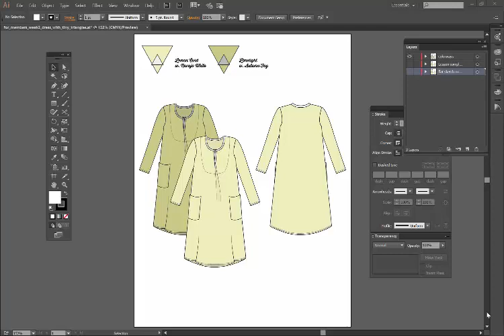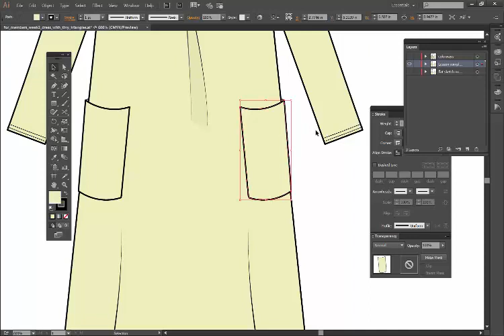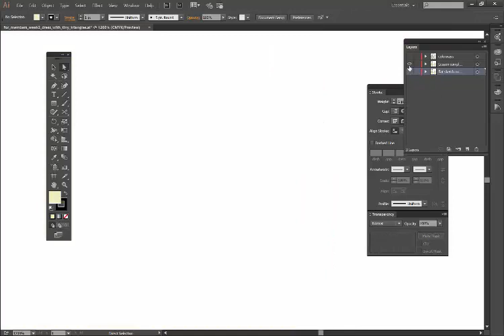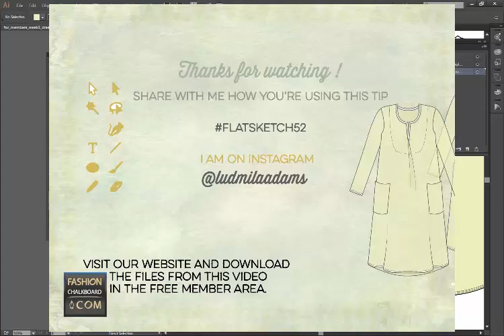How to draw flat sketch pocket details in Illustrator - 52 weeks Adobe Illustrator for fashion - #2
Week 2 -
Tiny triangles make your fashion flat sketch pockets look full. Tiny tip big change.
Learn how to bring your flat sketch to life. Add details to your fashion flat sketch with easy to use Tools in the Adobe Illustrator application.

Use the same Flat Sketch that I am using in my video by visiting:

Here you will receive the Free Welcome Kit & instructions for the Vault soon after.

Use flatsketch52 on Instagram to share how you used this little tip and interact with other fashion enthusiasts.